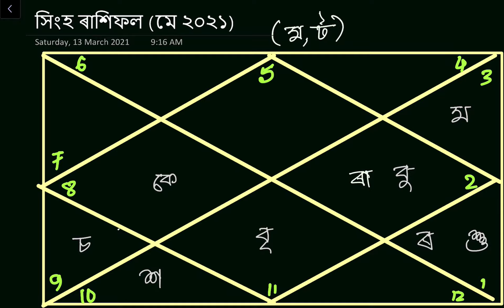সিংহ ৰাশিফল মে' ২০২১ | Singha Rashifal May 2021 In Assamese